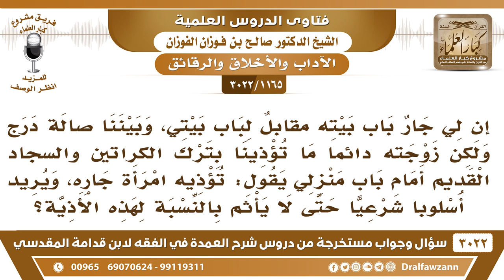[1165 -3022] تؤذيني امرأة جاري بوضع الكراتين أمام باب منزلي، فماذا أصنع معها؟ - الشيخ صالح الفوزان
-"[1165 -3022] السؤال: إن لي جار باب بيته مقابلٌ لباب بيتي، وبيننا صالة درج ولكن زوجته دائماً ما تؤذينا بترك الكراتين والسجاد القديم، أمام باب منزلي يقول: تؤذيه امرأة جاره، ويريد أسلوبا شرعيا حتى لا يأثم بالنسبة لهذه الأذية؟
الجواب: الجَوَابُ: بلغ زوجها بلغ زوجها يمنعها من الأذية، نعم.
للاشتراك في قناة الشيخ صالح الفوزان

للاستفسار والإقتراحات والدعم
رئيس الفريق
لمشروع كبار العلماء